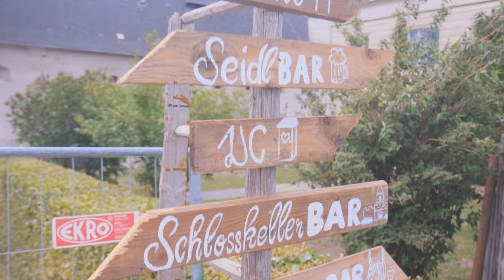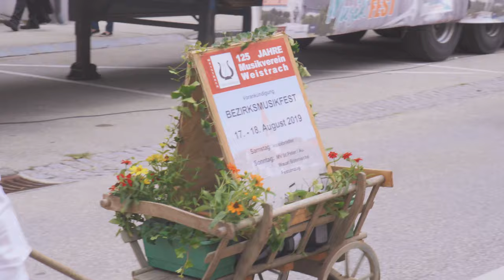Bezirsmusikfest 2018 im Schloss Wallsee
Das war das Bezirksmusikfest 2018 im Schloss Wallsee!